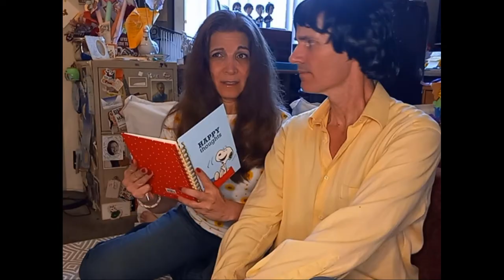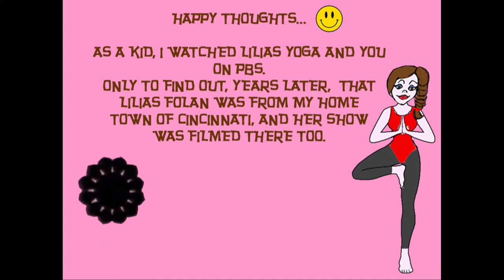That Darn Girlfriend Season 3 Episode 1: "Valerie Yoga and You"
Be sure to watch after the credits for a fun outtake!
Starring: Pamela Hill & William Joseph Hill
An homage to classic late 1960s/early 1970s sitcoms!  Filmed in fabulous Technicolor!